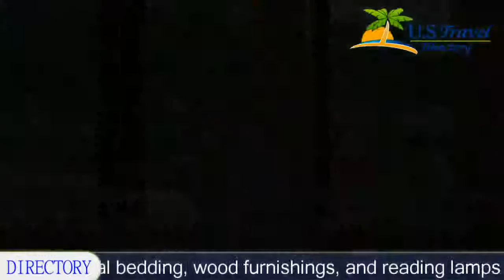The Mountaineer Inn - Asheville - Asheville Hotels, North Carolina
The Mountaineer Inn - Asheville 2 Stars Hotel in Asheville,North Carolina Within US Travel Directory This quaint property offers an outdoor pool and rooms equipped refrigerator.
 The motel is within a 10-minute drive of downtown Asheville, which features shopping and dining.
A cable TV, small refrigerator, and seating area are featured in all rooms at The Mountaineer Inn.
 Floral bedding, wood furnishings, and reading lamps are provided.
Guests are provided with a daily continental breakfast.
 The motel also offers a 24-hour desk and gardens.
The Mountaineer Inn is within a 10-minute drive of the University of North Carolina – Asheville, and Botanical Gardens.

Location in : 155 Tunnel Road ,NC 28805, Asheville, North Carolina